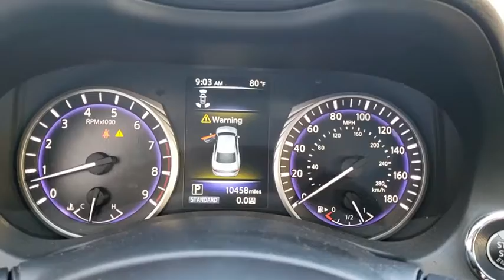2017 INFINITI Q50 Orlando, Winter park, Clermont, Merritt Island, Tampa, FL LP732786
Used 2017 INFINITI Q50 available in Orlando, Florida at Orlando Infiniti
2017 INFINITI Q50 3.0t Sport - Stock#: LP732786 - VIN#: JN1EV7AP3HM732786

Orlando Infiniti
4237 Millenia Blvd

FUEL EFFICIENT 29 MPG Hwy/20 MPG City! CARFAX 1-Owner, Excellent Condition, INFINITI Certified, ONLY 10,456 Miles! 3.0t Sport trim. Heated Leather Seats, Navigation, Sunroof, Satellite Radio, Premium Sound System, Alloy Wheels. CLICK ME!6 years/ 75,000 Mile Limited Warranty from vehicle's original new vehicle In-Service Date, Complimentary First Year Basic Maintainance, CARFAX Vehicle History Report and CARFAX 3-year Buy Back Guarantee, Free 3-month Trial Subscription to SiriusXM Satellite Radio, 24-hour roadside assistance, Complimentary service courtesy vehicle, Available INFINITI EliteTM Extended Protection ProgramKEY FEATURES INCLUDELeather Seats, Premium Sound System, Satellite Radio MP3 Player, Sunroof, Keyless Entry, Remote Trunk Release, Child Safety LocksOPTION PACKAGES3.0T SPORT PREMIUM PLUS PACKAGE Remote Engine Start, Heated Steering Wheel, INFINITI InTouch Navigation System, lane guidance and 3-D building graphics, INFINITI Connection telematics system including 6 months of safety, security and convenience services, navi synchronized adaptive shift control, SiriusXM Traffic including real-time traffic information (4 years free service), voice recognition for navigation functions, including 1 shot voice destination entry, Driver & Front Passenger Heated Seats, DRIVER ASSISTANCE PACKAGE Blind-Spot Warning, Back-Up Collision Intervention, cross traffic alert, Forward Emergency Braking, Predictive Forward Collision Warning (PFCW), Around View Monitor w/Moving Object Detection, front and rear parking sensors, 19 ACCESSORY TIRE & WHEEL PACKAGE Wheels: 19 Aluminum-Alloy, Tires: 245/40R19 Summer Run-Flat, MAPLE WOOD ACCENT PACKAGE Genuine Maple Wood Accent.Pricing analysis performed on 7/6/2018. Horsepower calculations based on trim engine configuration. Fuel economy calculations based on original manufacturer data for trim engine configuration. Please confirm the accuracy of the included equipment by calling us prior to purchase.